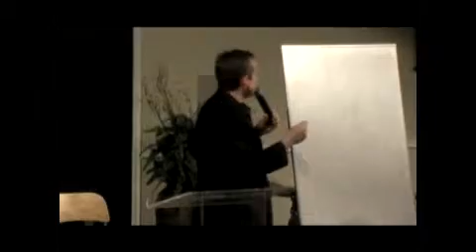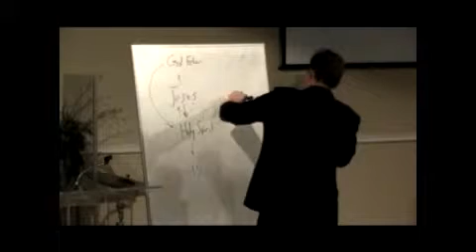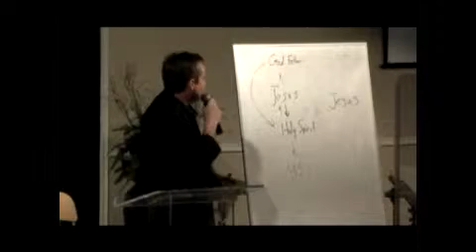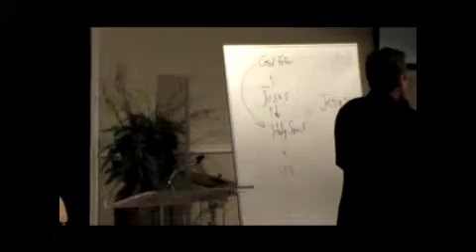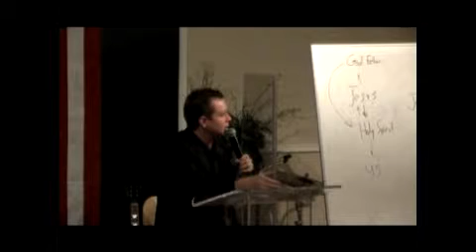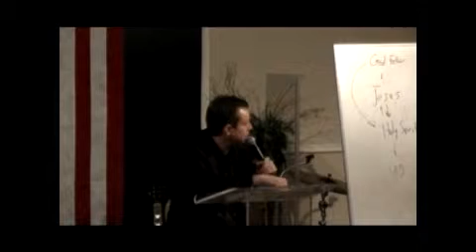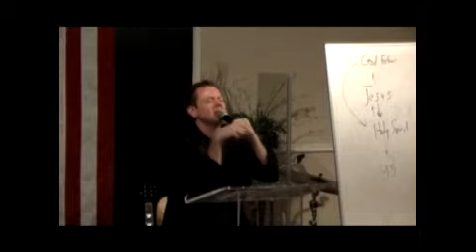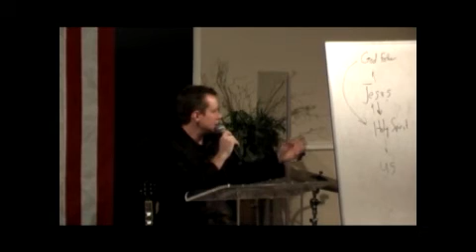IN THE NAME OF JESUS -John Benedict June 30, 2013 Christian Gathering Church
John Benedict teaching